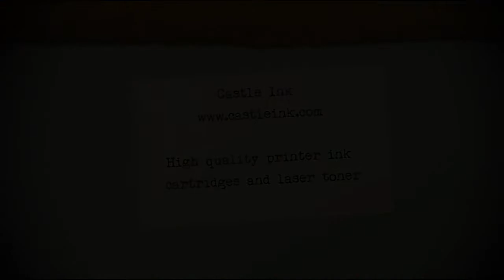Castle Ink Claymation from fan - video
- claymation created by Castle Ink fan.